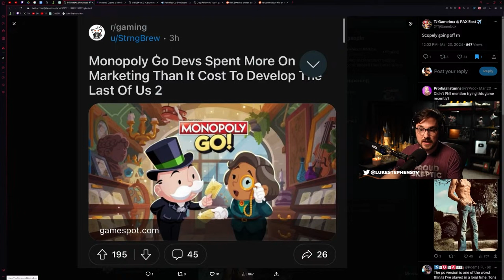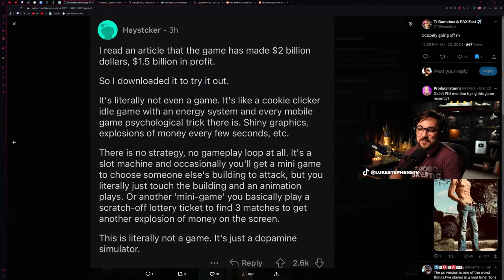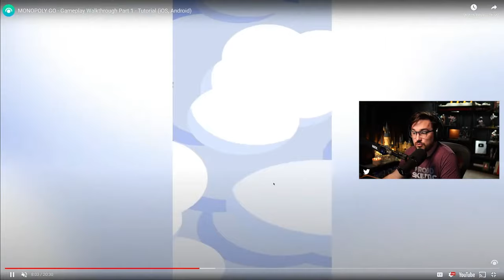Monopoly Go Marketing Cost More Than The Last Of Us Part 2 Development - Luke Reacts